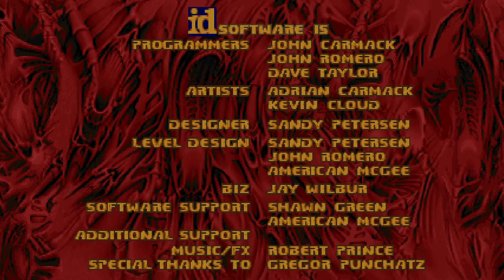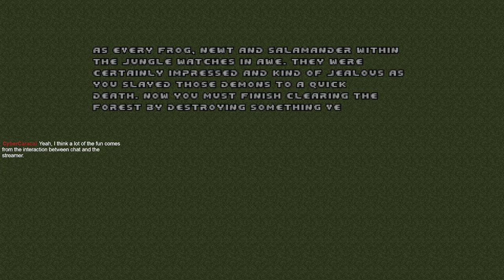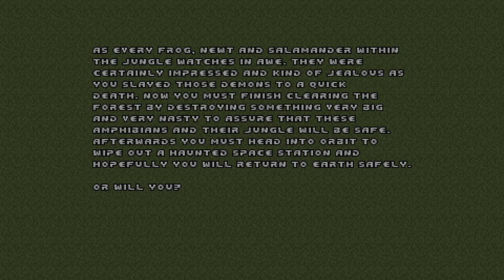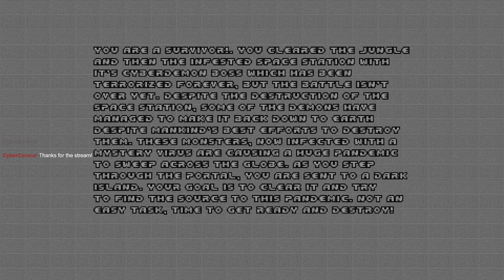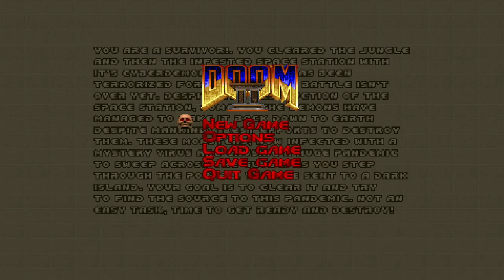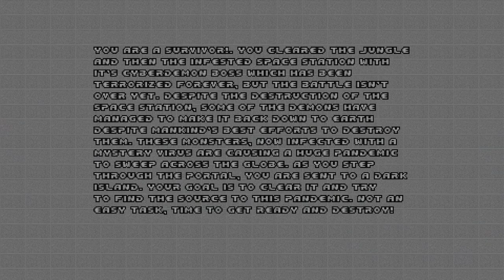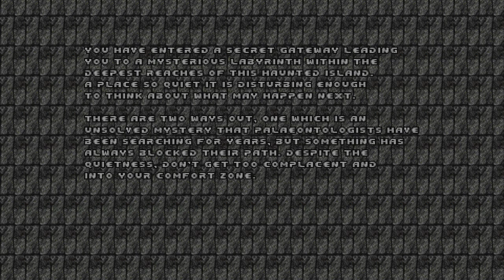Zone 400 - Part I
First go at Zone 400... Why not Zone 300? Because I didn't know about it until after I started this stream.